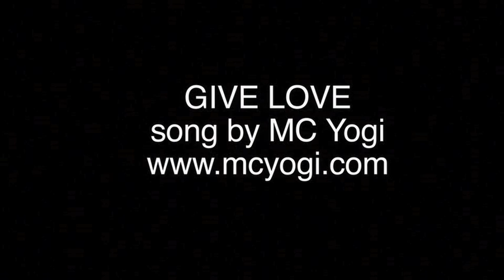Give Love Tour -Les Leventhal on Service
Yoga Tree SF teacher, Les Leventhal, speaks on service and his own choice to be drug free as a service to himself and the world. Take the Yoga Aid Challenge in San Francisco on September 19th in Justin Herman Plaza and GIVE LOVE!